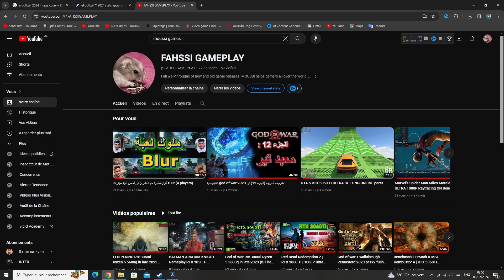top 10 best goals ever in Efootball 2024